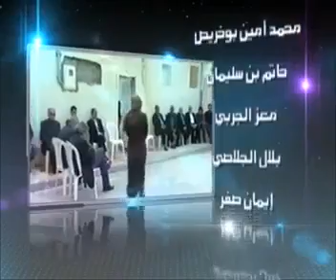Rabii Zammouri - Amina Fakhet - Generique tunisien Min ayem Mali7a